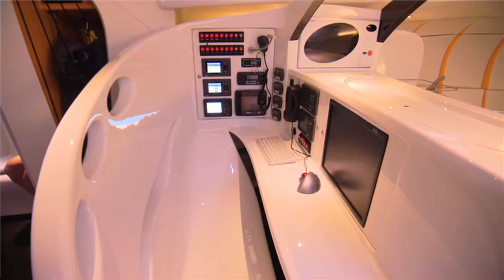the JP 54 - the boat of the third millenium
the JP 54, a new conception of fast cruising boats with a canting keel and a rotating interior. The satellite is a storage space which allows the transfer of the weight on board windward in a few seconds. It is the first time that a similar concept has been put into use on a cruising yacht.